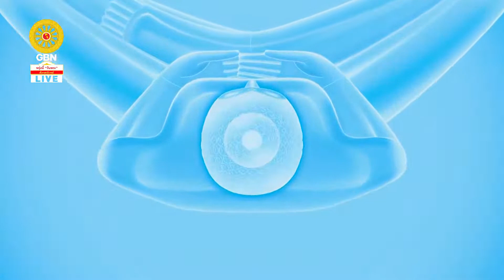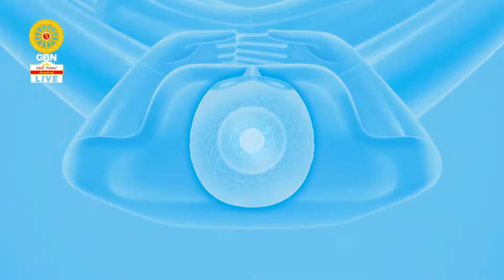20221023 ปฏิบัติธรรมภาคบ่ายวันอาทิตย์